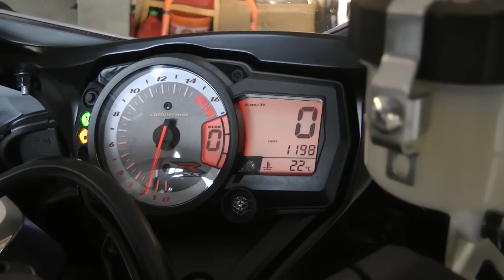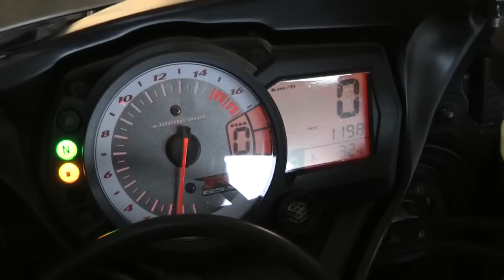Suzuki GSX-R 750 L0